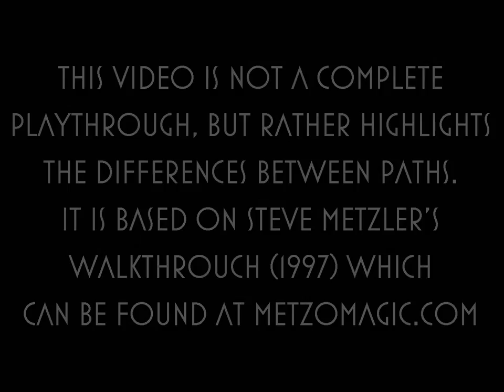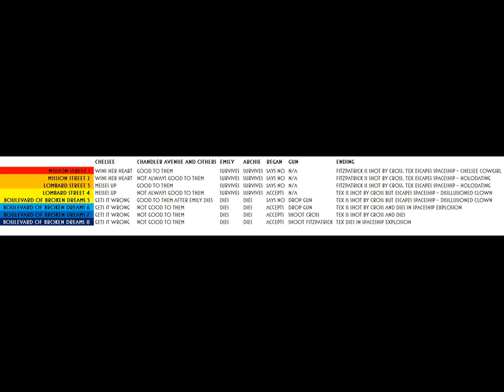Tex Murphy: The Pandora Directive - Other people (paths)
This video is not a complete playthrough, but rather highlights the differences between paths. It is based on Steve Metzer's Walkthrough (1997) which can be found at metzomagic.com.

The differences are sometimes dramatic (a character lives or dies), other times there are differences in conversations or alternate shots, and other times it's subtle differences in Tex's attitude when he's thinking.

There are 3 paths:
- Mission Street
- Lombard Street

They can be combined in 8 different ways to lead to 6 unique endings.